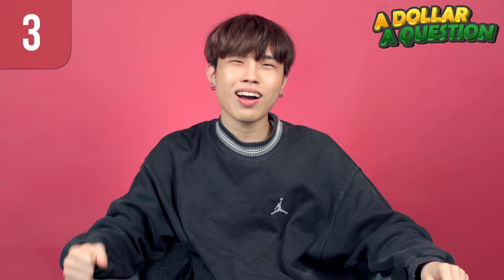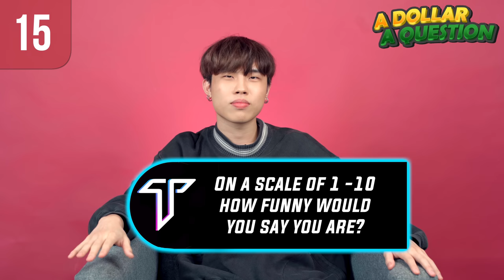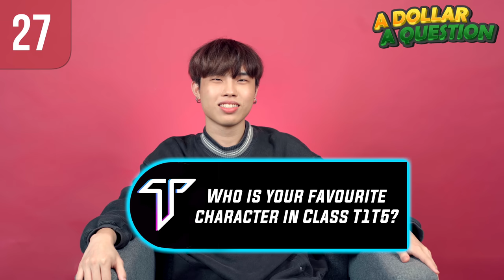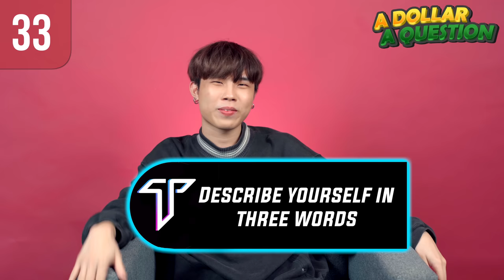"Is Cleverly Smarter Than Denise?" - Tong En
On this episode of A Dollar A Question, we have the Producer of A Dollar A Question, as well as Cleverly in the Titan Academy Series, Tong En! Watch as he tries to answer as many questions as he can in 6 minutes and for every question he answers, he gets a dollar! Let us know who you want to see next on ADAQ!